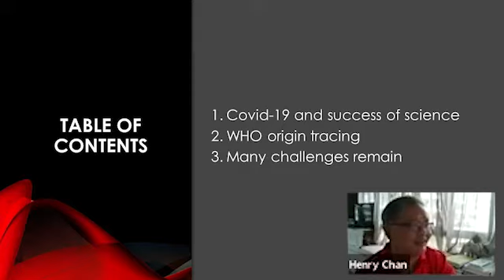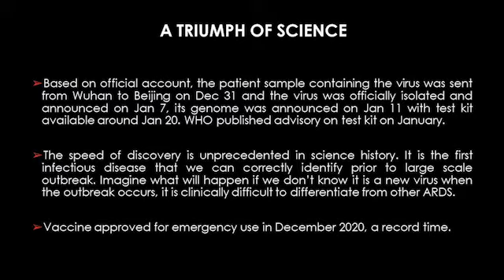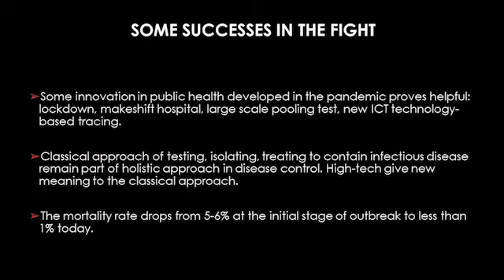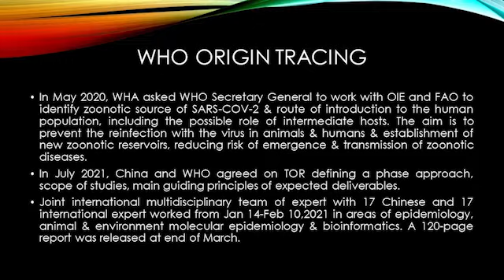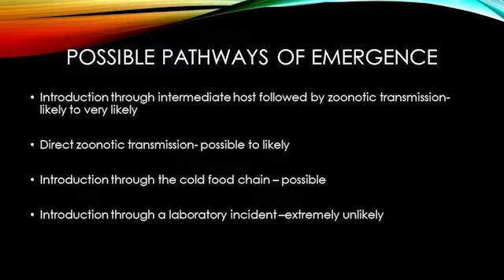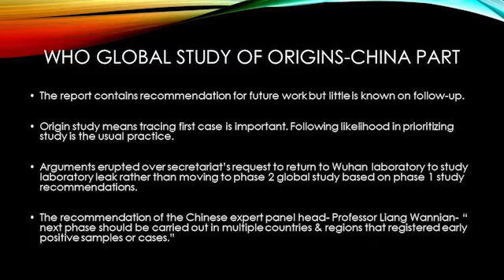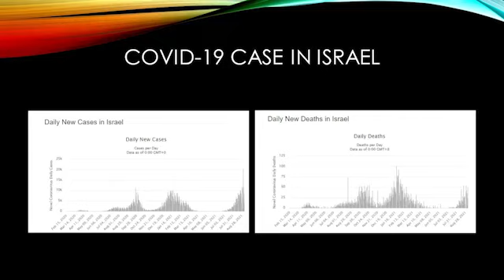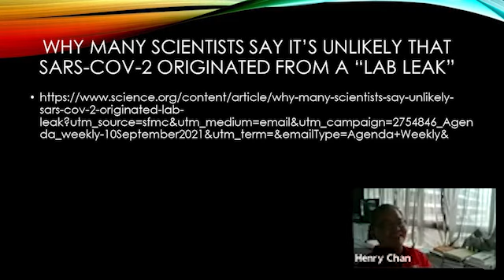Geopolitics vs Science of Covid Pandemic Explained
Dr. Henry Chan is an internationally recognized development economist based in Singapore. He is also a senior visiting research fellow at the Cambodia Institute for Cooperation and Peace and adjunct research fellow at the Integrated Development Studies Institute (IDSI). His primary research interest includes global economic development, Asean-China relations and the Fourth Industrial Revolution.